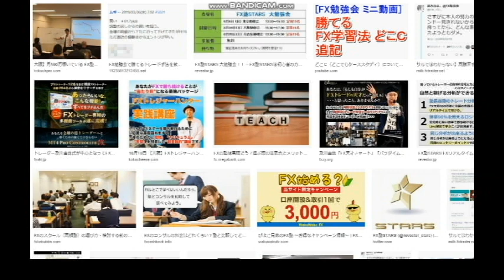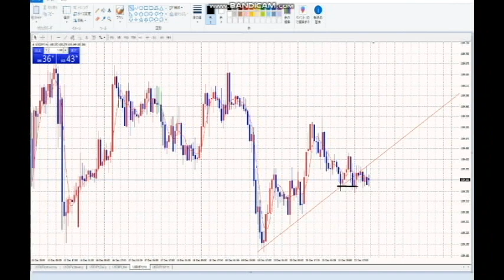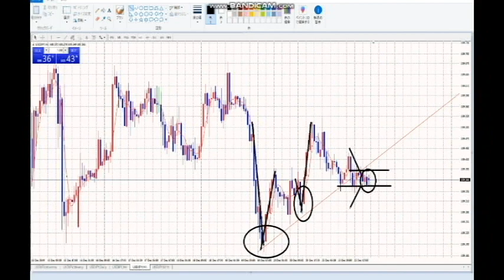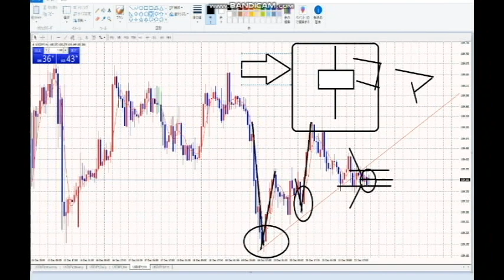【FX】最高の教材とは？